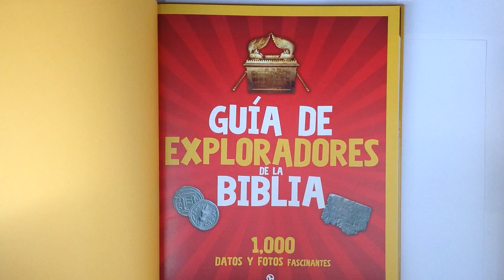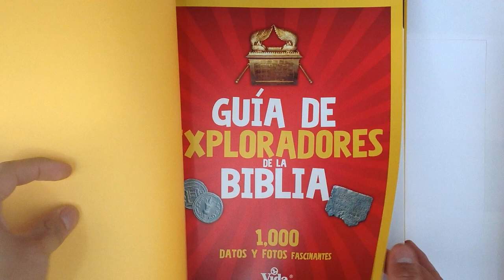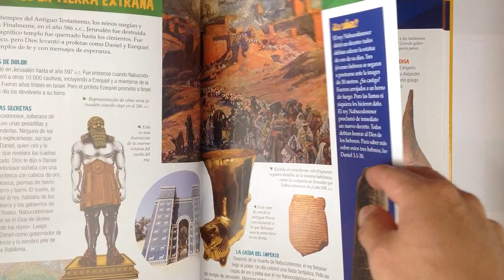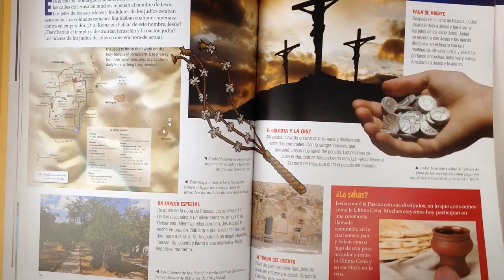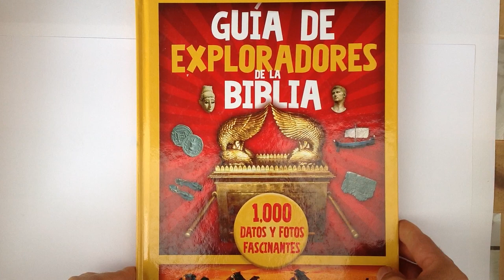GUÍA DE EXPLORADORES DE LA BIBLIA (Libro para Niños) | BookReview por Rubén RuYs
Guía de Exploradores de la Biblia, les permite a los niños conocer de cerca la vida cotidiana durante los tiempos bíblicos. Los pequeños pueden explorar la Biblia a través de fotos, mapas e ilustraciones, destacando personas, lugares, objetos y edificios interesantes.

¿Cómo era realmente el arca de Noé? ¿Quién fue David y contra quién peleó? ¿Cómo vivían los ciudadanos del siglo I en Jerusalén?

Cada página doble desplegada, está repleta de imágenes que reviven la historia, y de dibujos que ayudan a dar vida a las personas y lugares sobre los que solo podemos leer. Con textos breves fascinantes e imágenes cautivadoras a todo color, es una referencia a la que los niños volverán una y otra vez. Es un gran aporte a cualquier biblioteca doméstica o escolar.